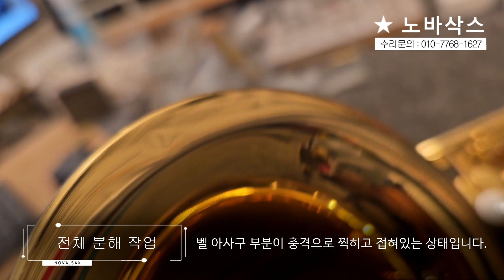야마하 YTS-280 테너 전체수리/오버홀/색소폰수리/Overhaul/덴트복원/정밀세팅/Saxophone Repair/YAMAHA YTS-280 Tenor